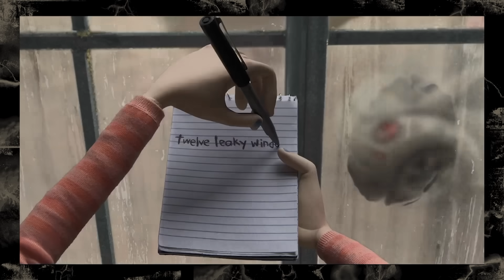Coraline (2009) - REVIEWS da TRASHEIRA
Oswaldo Marchi
Número 70043
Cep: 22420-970